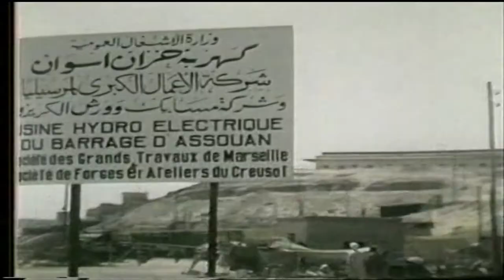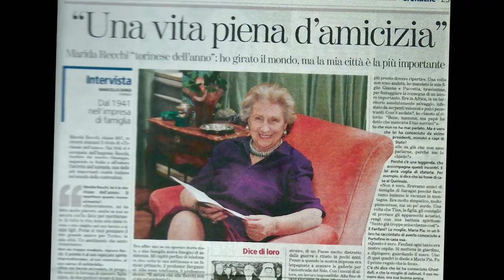MARIDA RECCHI 100